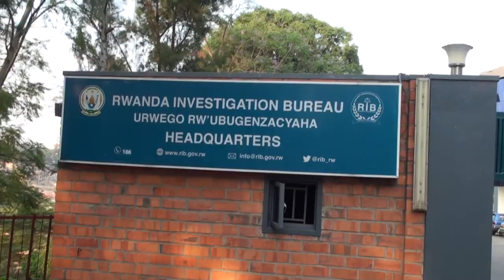Ku Cyicaro Cya RIB Kimihurura yerekanye Abacyekwaho kwiba aba agent Amafararanga.